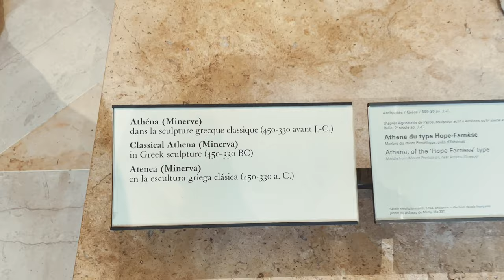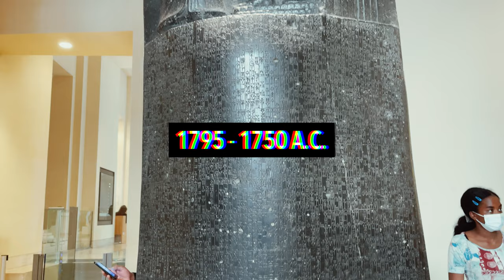💎 11 obras OBLIGATORIAS e IMPERDIBLES que tienes que ver si vas al MUSEO de LOUVRE de París. 🇫🇷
Sí estás en París, no puedes dejar de visitar el museo del Louvre, pero como se que no siempre se tiene mucho tiempo para recorrerlo, aquí te dejaré las 11 obras más increíbles que expone, para que no te las pierdas.